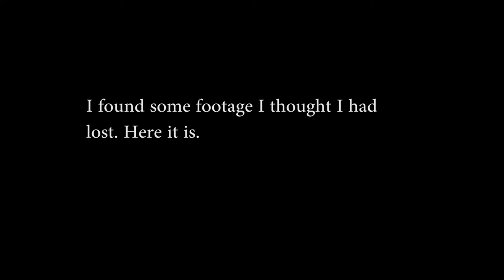First Impressions and Silly Putty Trick Shots (BV | Vlog)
In which I exhibit edited ADD and give some sort of list-like description of my first impressions in Dubai.